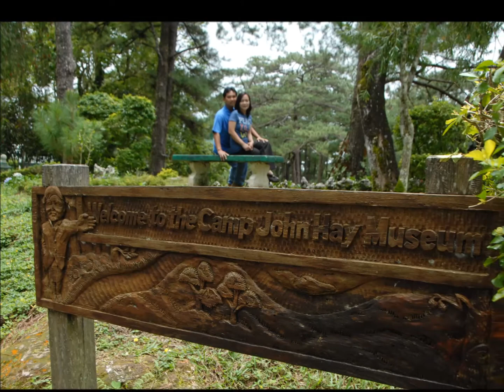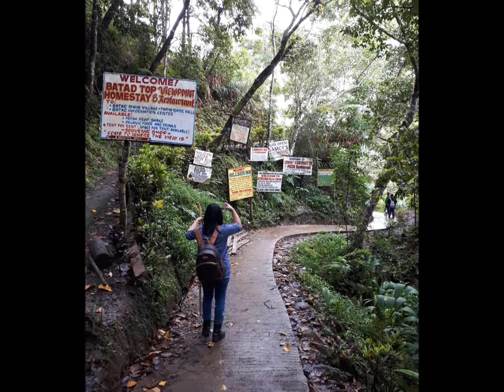Marc Velasco Songs Non Stop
Marc Velasco Songs Non Stop ... Full Album ... Love Songs ... Greatest Hits ... Best OPM ... Filipino Music ... Pinoy Classic ... Nonstop Collection ...